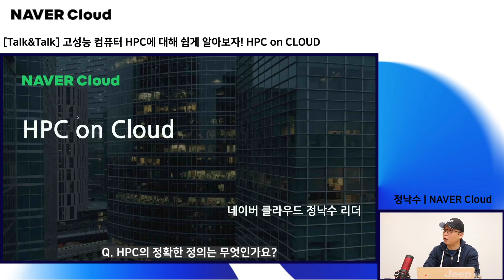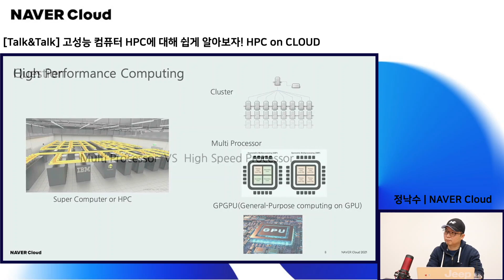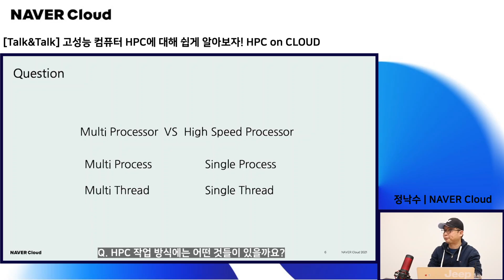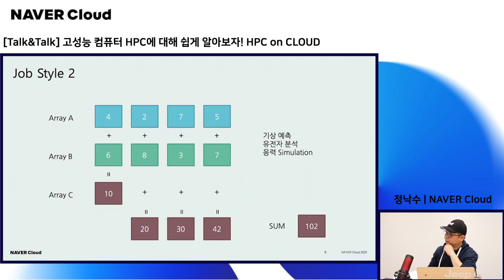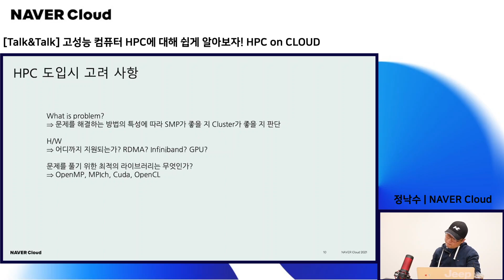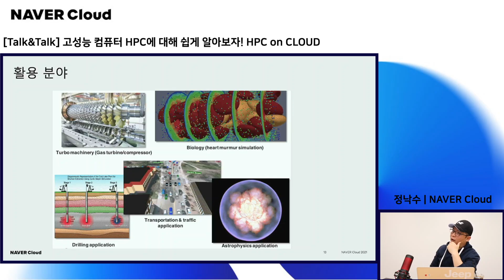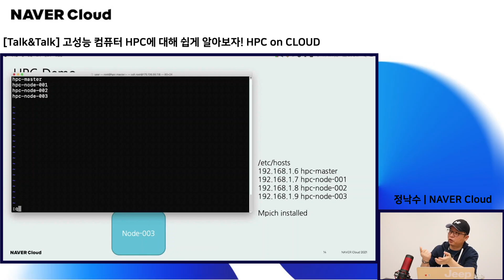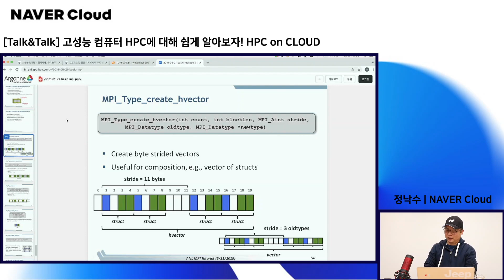[Talk&Talk] 고성능 컴퓨터, HPC 쉽게 알아보기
기상 예측, 유체역학 연산, 재료 시뮬레이션 등
고성능 컴퓨팅 (HPC)은 고급 연산문제를 풀기위한 도구로써 다양한 분야에서 쓰이고 있습니다.

HPC는 무엇이며 작업 방식에는 어떤 것들이 있는지,
HPC를 클라우드에서 이용하였을 때의 장점과
Mpich를 이용한 병렬 처리 Demo 등
유익한 내용을 통해 HPC에 대한 이해를 높여보세요